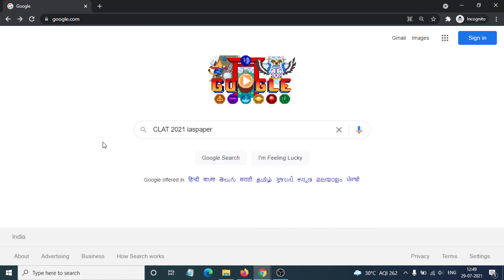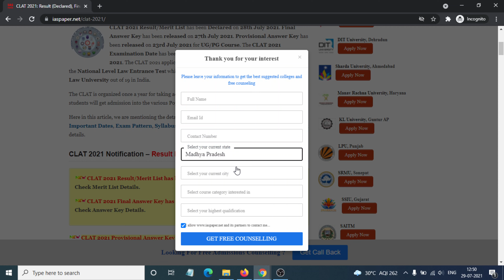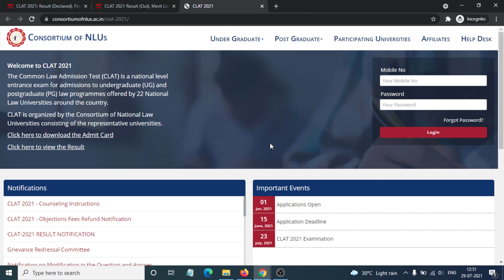CLAT 2021 Result/Merit List (Declared) - How to Check Officially CCLAT 2021 Result Online Mode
CLAT 2021 Result/Merit List has been Declared on 28th July 2021.